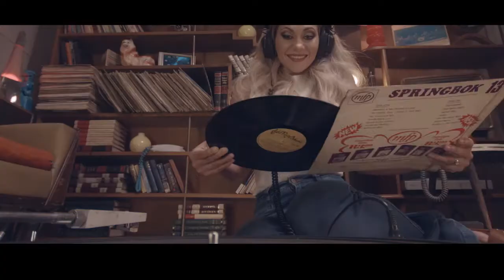Vir Die Voëls: Hoeka Toeka_Charlize Berg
The Film Factory bied met trots aan, in samewerking met kykNET, Huisgenoot en die DTI die amptelike lokprent van die nuwe rolprent, Vir die Voëls.
The Film Factory proudly presents in conjunction with kykNET, Huisgenoot and the DTI the official trailer for the feature film, Vir die Voëls.

Vir die Voëls is geïnspireer deur die ware verhaal van Huisgenoot-leser Irma Humpel as jong bride-to-be in die laat sewentigs. Hubare mans was op die grens vir diensplig en vroueregte ’n stadig ontwikkelende konsep in Suid-Afrika, maar vriendskap en gesin was ’n tafel vol lekker braaivleis, verhoudings was definitief nie ’n Facebook-status nie en die lewe en liefde het net ’n klein bietjie meer opreg gevoel as ons moderne kits-bestaan.

VIRDIEVOËLS - IN BIOSKOPE LANDSWYD 25 NOVEMBER 2016